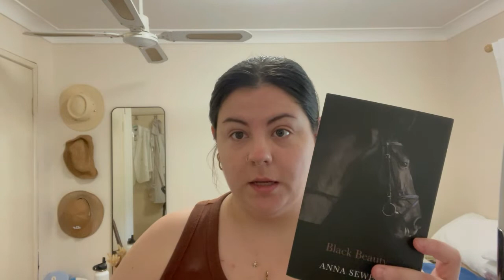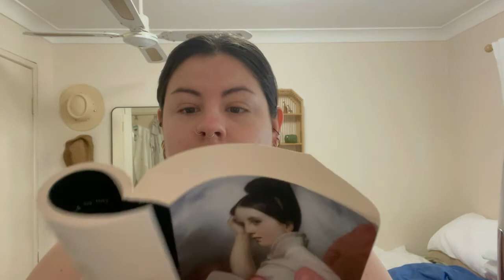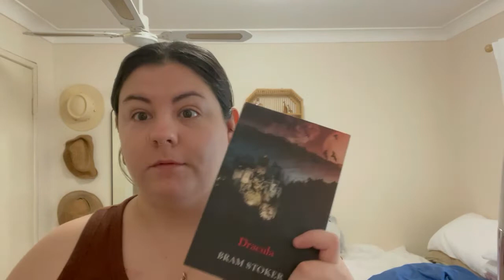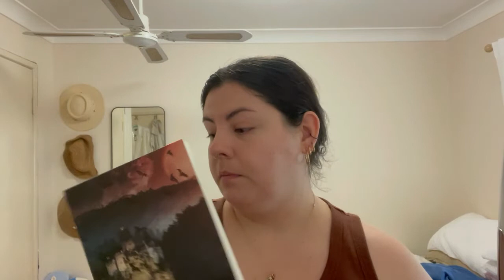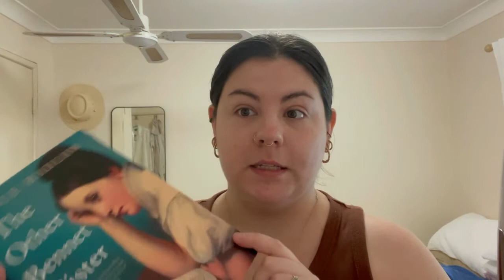what i've read so far this year - book review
My reading list this year so far, I hope you enjoy this vlog.